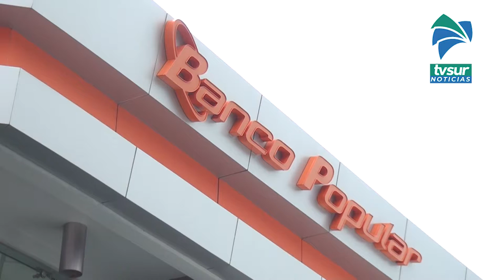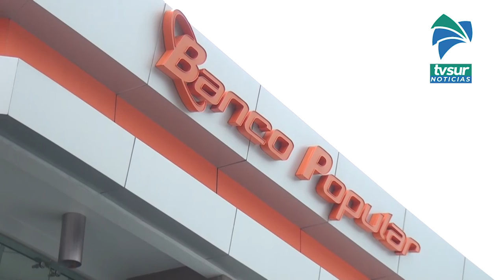Banco Popular con excelentes condiciones para compra de vehículo durante la Expo Móvil Virtual